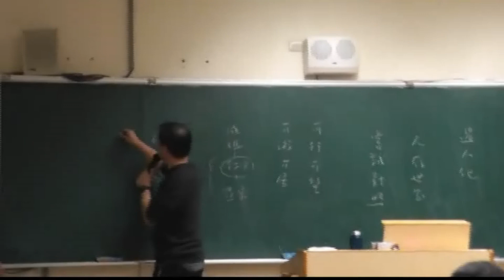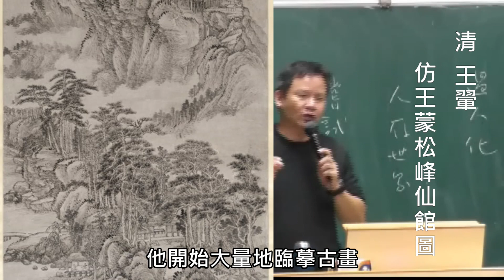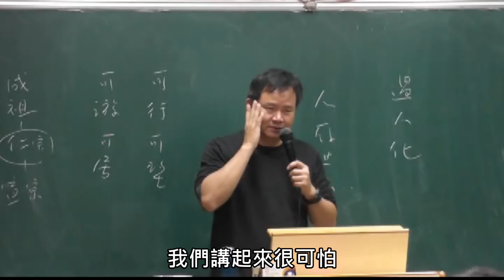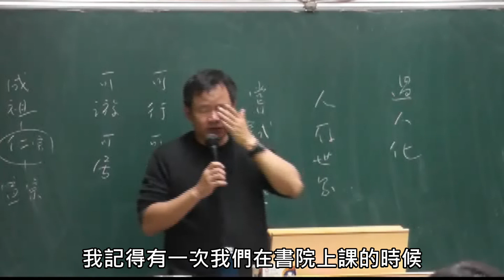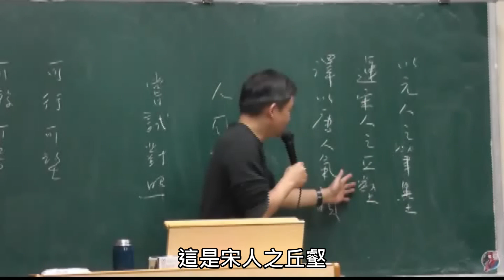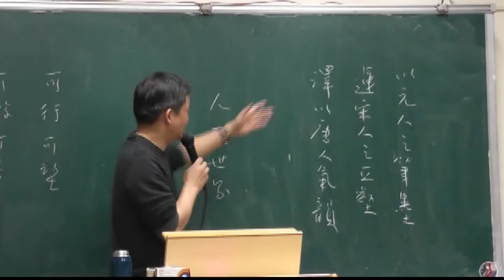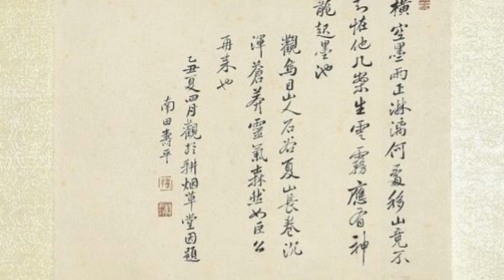談書畫（二十七）清初的畫聖王翬_南北畫的合流